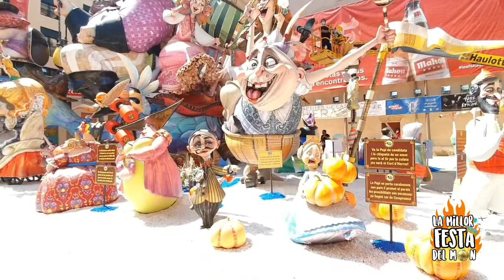Así es la Falla del Pilar | Fallas 2021